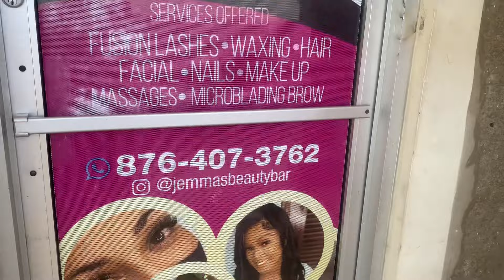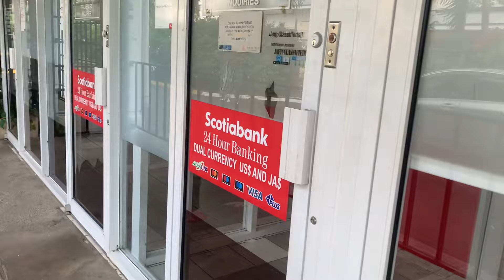𝐆𝐞𝐭𝐭𝐢𝐧𝐠 𝐌𝐲🙀💦𝐒𝐮𝐠𝐚𝐫 𝐖𝐚𝐱𝐞𝐝 𝐟𝐨𝐫 𝐭𝐡𝐞 𝐅𝐢𝐫𝐬𝐭 𝐓𝐢𝐦𝐞😍|@GlowBarbie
Hey GlowBabies😍✍🏾

I'm Khalia also call me Glow🥀
Welcome to My virtual Diary where I create content on Beauty,Tutorials, Fitness, Hauls, Lifestyle Vlogs Tips & Advice, of my DAY-DAY Life😍🦋

DON’T FORGET TO:

TURN ON THE POST NOTIFICATIONS BELL 🛎️
•To Become A OG GLOWBABY😍

**I don’t not the copyright to any background music photos or label in this video**